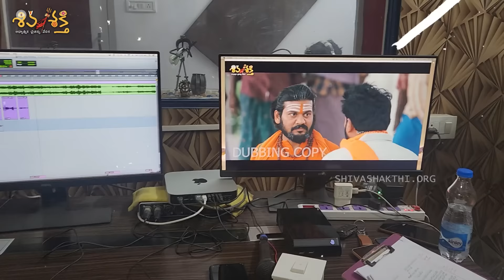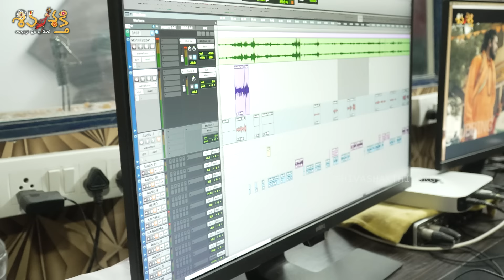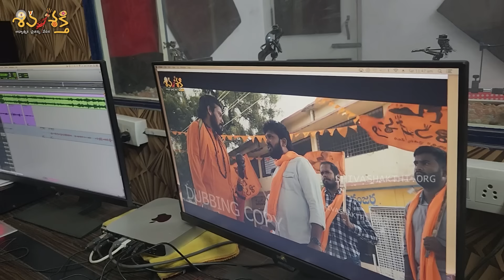ఈరోజు వీడియో ఎందుకు రిలీజ్ అవ్వలేదంటే || Karunakar Sugguna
పాస్టర్ వీడియో ఈరోజు ఎందుకు రిలీజ్ అవ్వలేదు?

సినిమా ఆప్ డేట్

IFSC: HDFC0009609